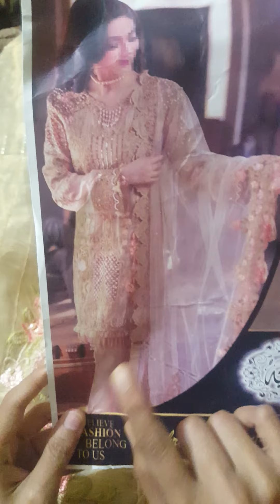LASTEST MYSORI DRESS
AS SALLAM ALLIKUM

ORDER:-

*Free Delivery in Pakistan*

Unstitched Dresses

Master Replica (Branded Dresses)